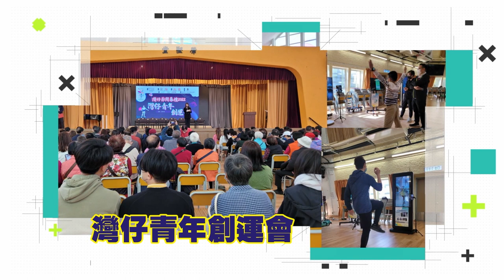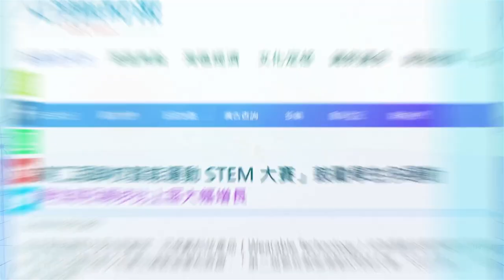ARCHON Smart Sport Corporate Video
Archon is a Sportech and Healthtech company inspired by the latest technology and design trend to ensure a healthier lifestyle. Our aim is to enhance users’ experience and have fun in sports.
Our team emphasizes on product research, design and development. We hope every product we make is a new wellness device that allows us to better understand our health.
Archon works with schools and different organizations to promote smart sport, from competitions to everyday operation.
Our smart or virtual fitness platform is integrated with AI system and interactive games to encourage exercise and inspire positive lifestyle.